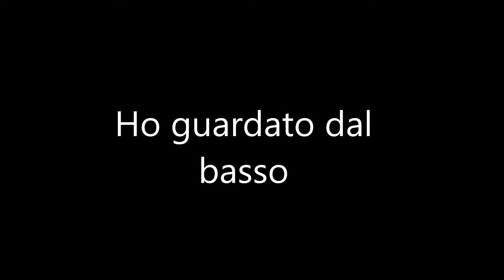Emozioni-LINA ANNA BERTOLINO